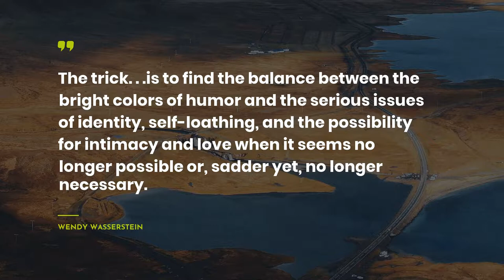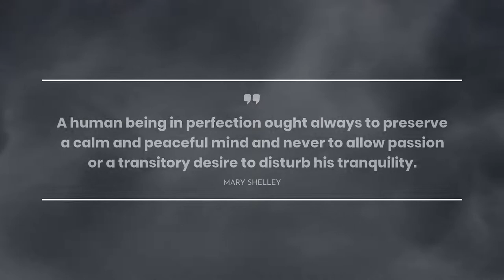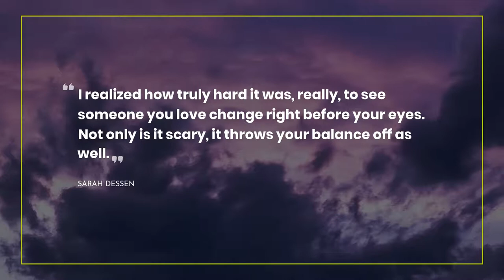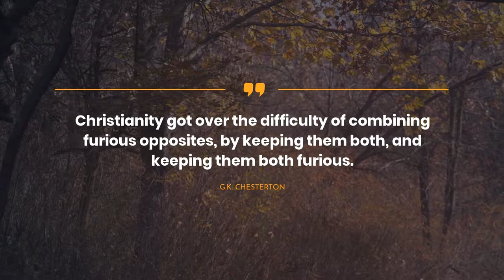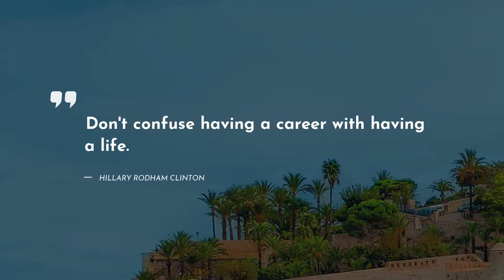20 outstanding Quotes about Balance ~ Quotes for Facebook ~ Quotes for pictures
Here you can discover our bright collection of the most fascinating quotes about Balance. We have tried to compromise only real-life Quotes by successful persons such as Robin McKinley, Anais Nin, and Plutarch.For you convenience, we put the comprehensive list of quotes below the video.
~If you want to put the most loved quotes in one place, we recommend to simply copy and paste them to one of your beloved social networks, for example Skype / WhatsApp / Tinder / Instagram / Facebook / Snapchat. Another way is to add the most notable quotes about Balance to your computer notebook.

The 20 finest quotes about Balance:

1) Feeling at peace, however fragilely, made it easy to slip into the visionary end of the dark-sight. The rose shadows said that they loved the sun, but that they also loved the dark, where their roots grew through the lightless mystery of the earth. The roses said: You do not have to choose.
 ― Robin McKinley

2) The trick. . .is to find the balance between the bright colors of humor and the serious issues of identity, self-loathing, and the possibility for intimacy and love when it seems no longer possible or, sadder yet, no longer necessary.
 ― Wendy Wasserstein

3) Something is always born of excess: great art was born of great terror, great loneliness, great inhibitions, instabilities, and it always balances them.
 ― Anais Nin

4) Our heaven is their hell, said God. I like a balanced universe.
 ― Margaret Atwood

5) To maintain the P/PC Balance, the balance between the golden egg (production) and the health and welfare of the goose (production capability) is often a difficult judgment call. But I suggest it is the very essence of effectiveness.
 ― Stephen Covey

6) A human being in perfection ought always to preserve a calm and peaceful mind and never to allow passion or a transitory desire to disturb his tranquility.
 ― Mary Shelley

7) Any order is a balancing act of extreme precariousness.
 ― Walter Benjamin

8) I realized how truly hard it was, really, to see someone you love change right before your eyes. Not only is it scary, it throws your balance off as well.
 ― Sarah Dessen

9) Satire's nature is to be one-sided, contemptuous of ambiguity, and so unfairly selective as to find in the purity of ridicule an inarguable moral truth.
 ― E.L. Doctorow

10) Happiness is part of who we are. Joy is the feeling
 ― Tony DeLiso

11) Keep your best wishes, close to your heart and watch what happens
 ― Tony DeLiso

12) Faith gives you an inner strength and a sense of balance and perspective in life.
 ― Gregory Peck

13) Don't confuse symmetry with balance.
 ― Tom Robbins

14) Health is the natural condition. When sickness occurs, it is a sign that Nature has gone off course because of a physical or mental imbalance. The road to health for everyone is through moderation, harmony, and a 'sound mind in a sound body'.
 ― Jostein Gaarder, Klaus Hagerup

15) Christianity got over the difficulty of combining furious opposites, by keeping them both, and keeping them both furious.
 ― G.K. Chesterton

16) There is something perfect to be found in the imperfect: the law keeps balance through the juxtaposition of beauty, which gains perfection through nurtured imperfection.
 ― Dejan Stojanovic

17) Don't confuse having a career with having a life.
 ― Hillary Rodham Clinton

18) DETOX your mind, body, AND your contact list.
 ― Supa Nova Slom

19) Prosperity is no just scale; adversity is the only balance to weigh friends.
 ― Plutarch

20) Everyone needs a house to live in, but a supportive family is what builds a home.

Our YouTube channel is a consistent resource of your daily portion of motivation.

Moreover, here you can get to know the quotes about Balance not only from successful thinkers and characters but also from books.

What’s the best quote, in your opinion? Have anything better to say about Balance?

Share with us the most memorable quotes. Maybe you have some other ideas about Balance? Do not be afraid! We are waiting for your thoughts.